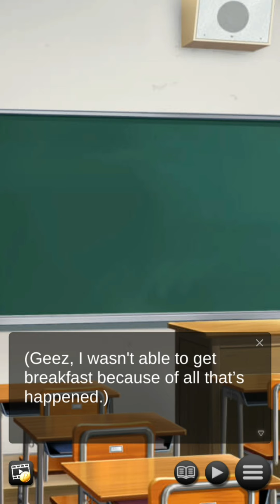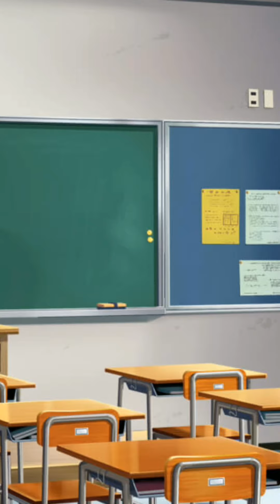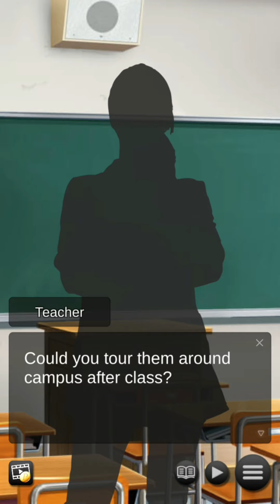MY COSMIC SWEETHEART #1 - ALIEN TRANSFEREES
The first chapter of my walkthrough of My Cosmic Sweetheart is now out !

THE STORY :

Perhaps it was written in the stars…

When a UFO lands in your school and two cute alien transferees emerge, it can only mean one thing—your life as you know it is bound for changes that are out of this world!

Prepare to be thrown into orbit as you discover extraterrestrial love in My Cosmic Sweetheart!

THE CHARACTERS :

• Selene: An alluring alien from Melon Planet with a royal poise. She’s prideful of her homeworld and though a seasoned traveler, there’s still much for her to learn about Earth. Despite her haughtiness, you can’t deny that she has a sweeter side, too… Will you show Selene your planet’s charm and melt her stubborn heart?

• Lyra: This reserved and gentle Melonian is dedicated to serving Selene, but her passion ignites when she’s introduced to Earth food. Will you help Lyra discover a world beyond servitude?

• Sora: The astronomy club’s guiding light, able to help everyone around her finds their way. As a third-year she’ll soon be heading off for pastures new, but has her life of looking to the stars prepared her for the real world?